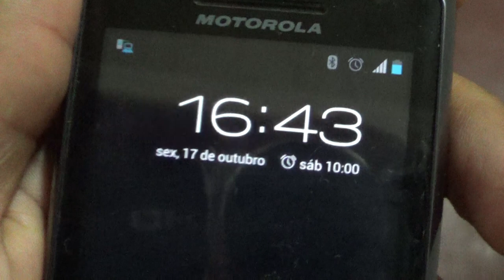Dia parecendo noite em Campo Largo PR com a chuva